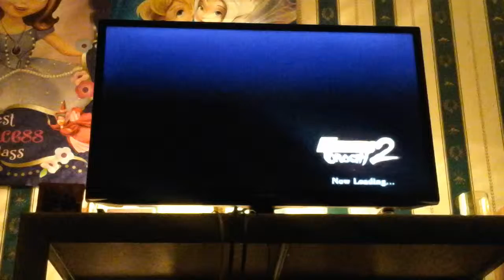Warriors orochi 2 wuhang mts. Part 1